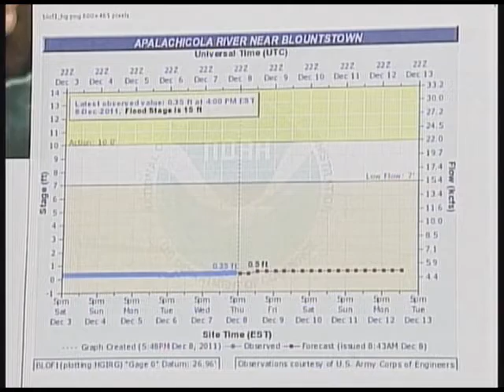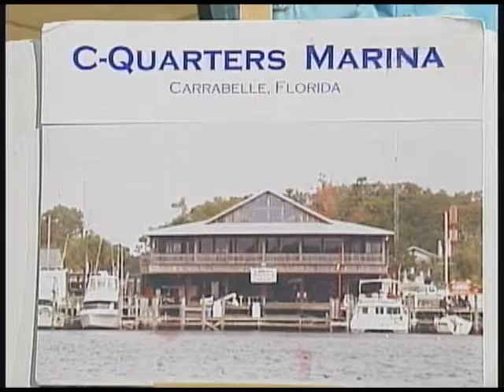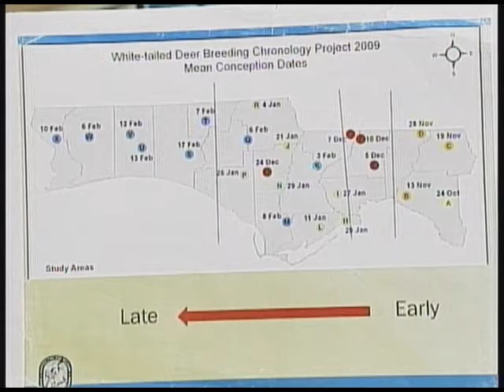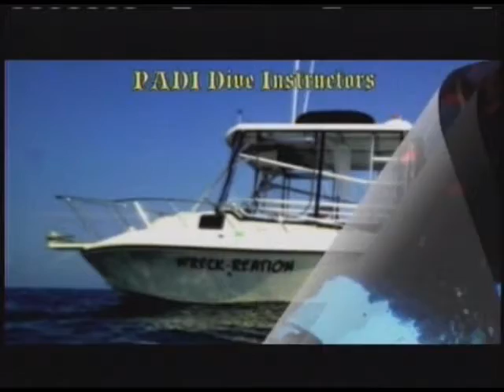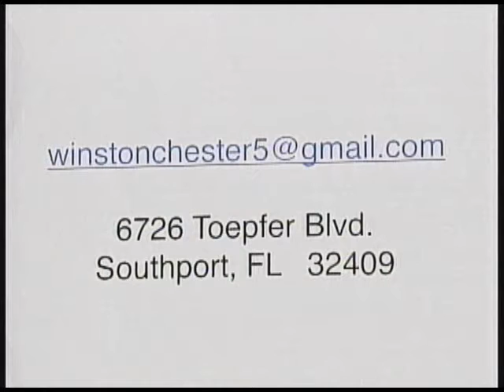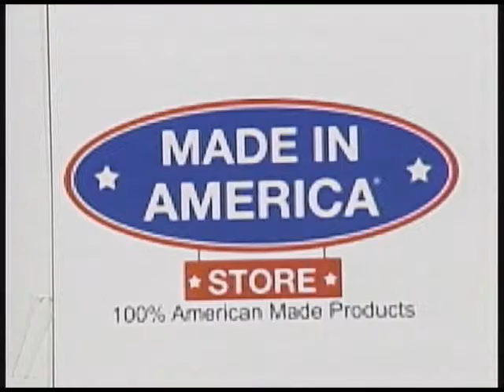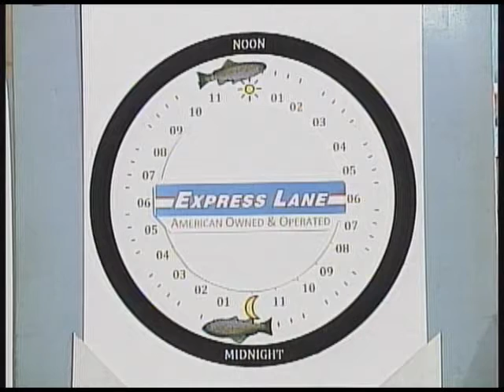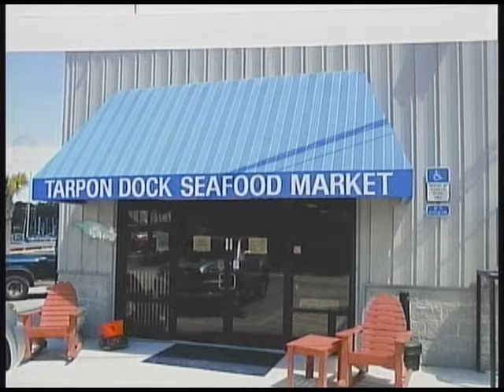Panhandle Outdoors, Friday 12/9/11